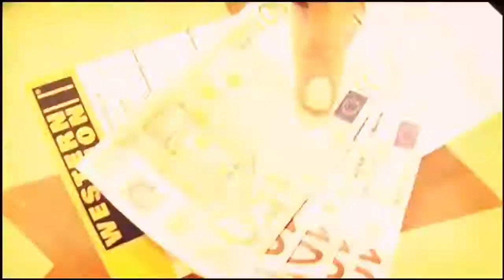WESTERN UNION - The Story - Corporate Movie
A corparate creative video for Western union.
A production of Shoot The Boss